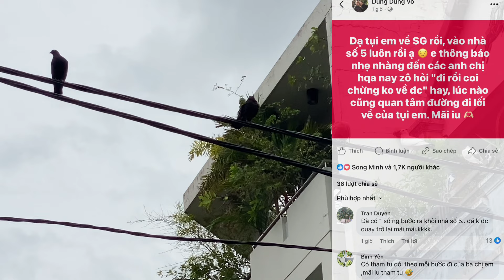Cuối Cùng Chuyện Này Cũng Đến Hồng Loan Bum Bum Nói Hết Sự Thật Trước Ngày Ra Toà,Bún Bò Khóc Ngất